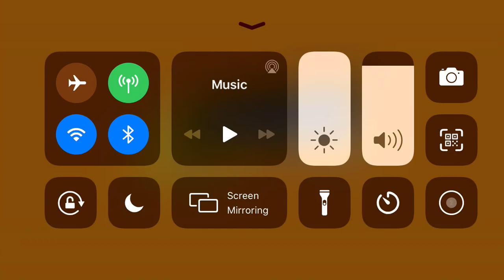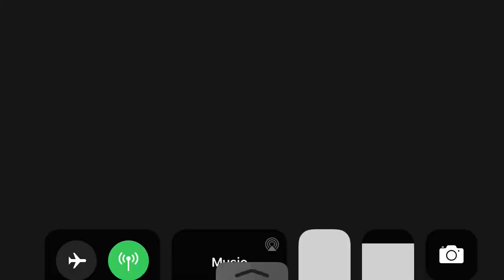Sonic 2 episode 1| trying to get through Mystic cave